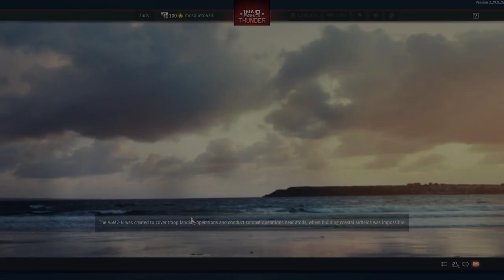He-162 A-2 | War Thunder